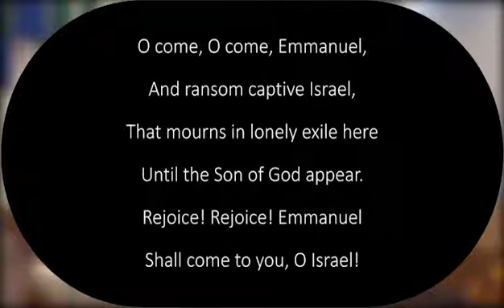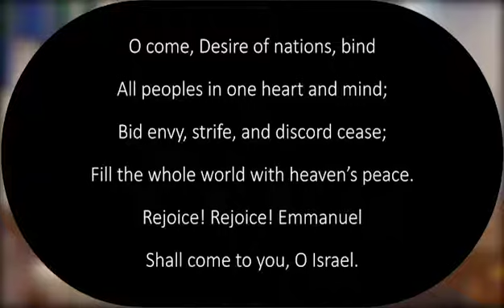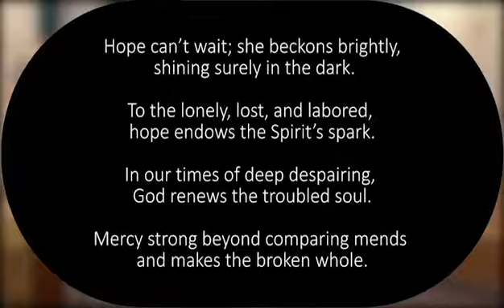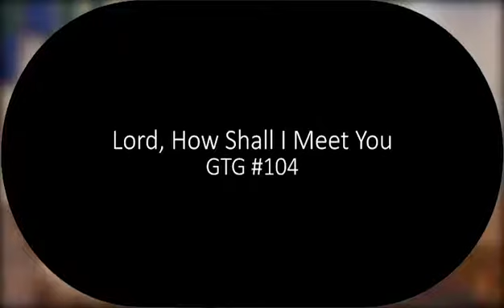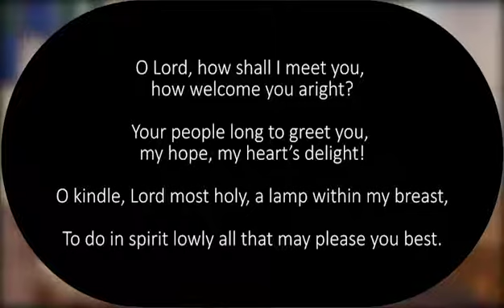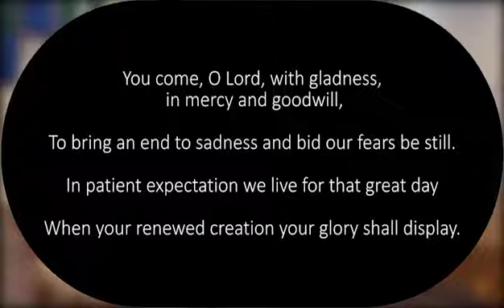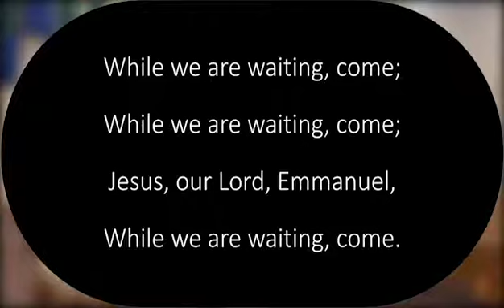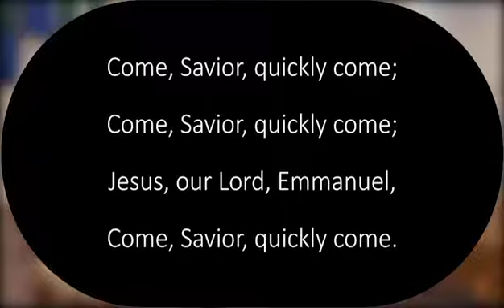First Sunday of Advent | 11.29.20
Join us for worship on this first Sunday of Advent!